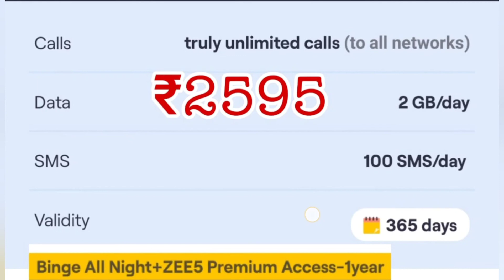Vi Calling Plan 2gb/day | Vi New Prepaid Plans 2021 | New Plans Unlimited Calling & 4g Data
Vi New Unlimited Calling & Data Plan Vi ₹99 ₹129 ₹149 ₹199 ₹249 ₹269
Vi Unlimited Plans For 1 Year |
Vi 1 Year Calling Data Free Recharge Plans |
Vi 1499 Recharge Plan
Vi Binge all night Offer Details in Hindi |
Vi Weekend data rollover & Double Data Offer
Vi Recharge Plans ₹19 से शुरू |
Vi New Prepaid Plans 2021 Unlimited Calling & Data ||
Vi New Plans 2021
Vi (Vodafone-Idea) New Prepaid plans ₹99, 129, 148, 149, 199 unlimited calling & 4g data | Viplans​ 2021
Vodafone Idea बनी नया ब्रान्ड Vi |
Vi​ Plans 2021
Vi Plans 2021
Vi - Vodafone idea 5 सबसे सस्ते Prepaid Plans Internet Data, Calling 2021
Free Talktime 28 Days Plans 2021
Unlimited Calling Plans for Vodafone And Idea Users with Unlimited Data & 365 Days Validity